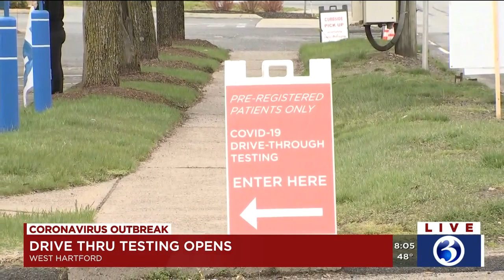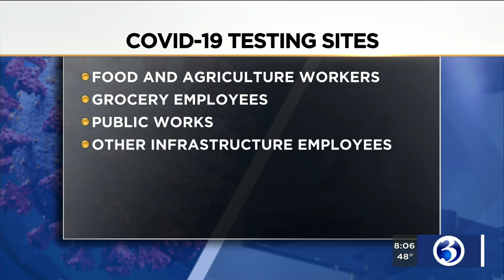VIDEO: Additional drive thru testing sites open in Hartford County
More testing centers for COVID-19 are about to open up.